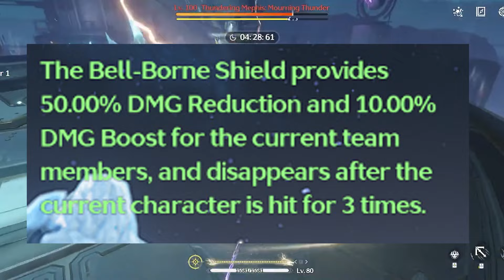Wuthering Waves | HƯỚNG DẪN COMBO CỰC DỄ GIÚP JINHSI GÂY DAME CỰC KHỦNG AI CŨNG LÀM ĐƯỢC !!!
❤ Lịch đăng video : 11h - 19h tối hằng ngày.
❤ Máy chơi game: Black Shark 3 và PC
❤ Cấu hình: Max Setting.
© Copyright by TuncunGaming ☞ Do not Reup.